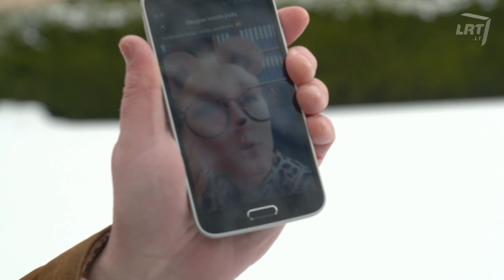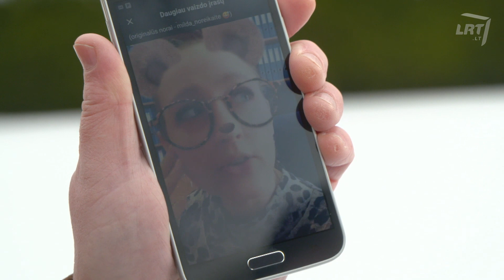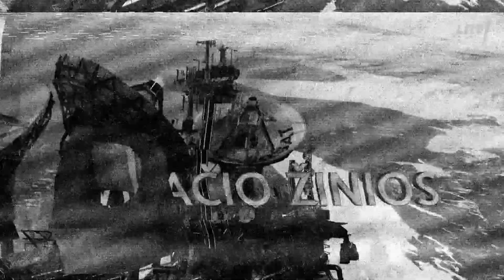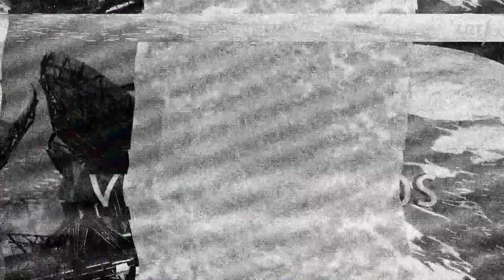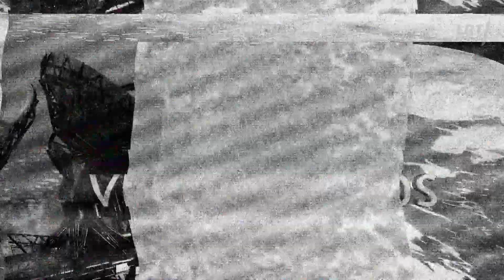Dviračio žinios. Suvalkiečiai ūkininkai apie darbą prezidentūroje: Mokam gi art, mokėsime ir patart